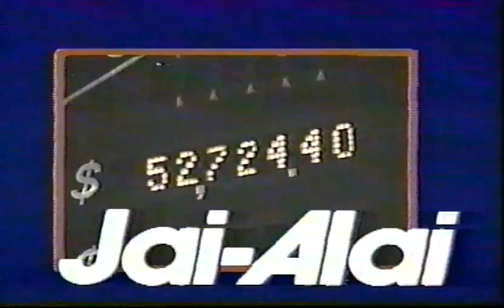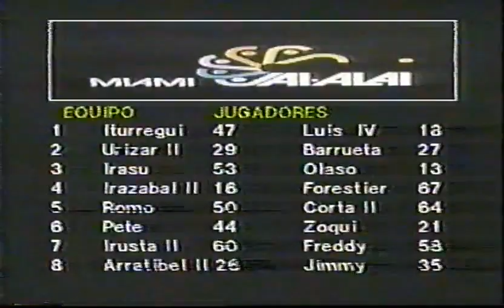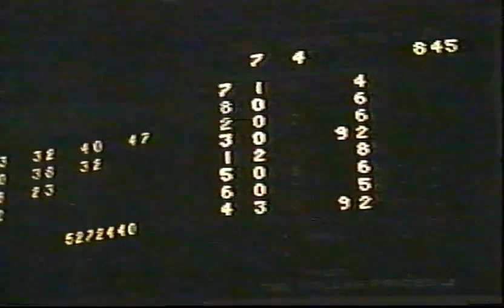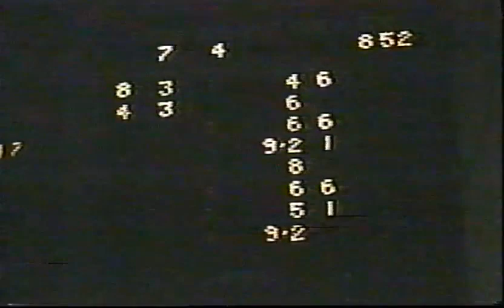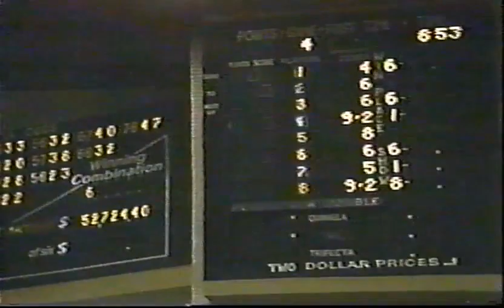Miami jai alai supersix game 4 early 1980s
1- Iturregui- Luis IV, 2- Urizar II- Barrueta, 3- Irasu- Olaso, 4- Irazabal II- Forrestier, 5- Romo- Corta II, 6- Pete- Zoqui, 7-Irusta II- Freddy, 8- Arratibel II- Jimmy